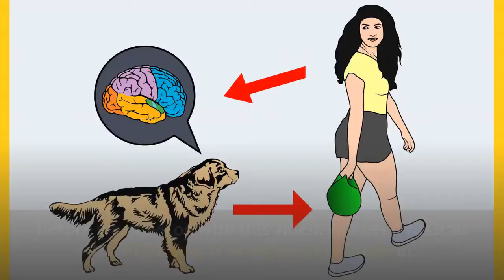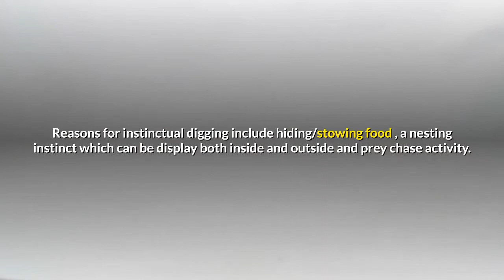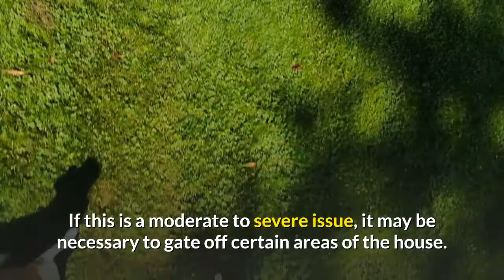How to Completely Stop Beagle's Digging Behavior?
This section is dedicated to all of the elements of Beagle digging problems. And while it would seem strange to non-Beagle owners, we will not only discuss outdoor digging but indoor digging as well.

So, whether your Beagle tries to dig his way under the fence in the yard to escape, digging a legion of holes in your outdoor space or digs at the carpets inside your home, we have all of the information and helpful tips that you will need for both young Beagle puppies and older dogs that just love to dig.